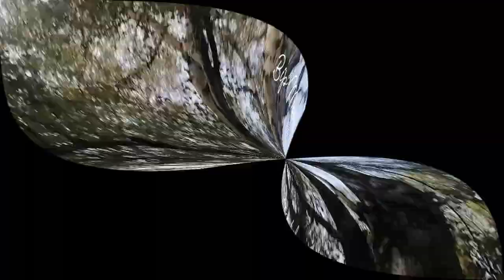The banks of the Tisa at Mol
Hello, welcome to my Bip Memo X channel (this is the first channel, I have a few more, also with mixed content),
 I usually make videos of all genres, vlog, tour, diy, repairing, renovating. I also have bakery and auto service videos,
 I was born in Transylvania in the Szekler region, now I am living in Vojvodina territory of Republic of Serbia,
thank you for stepping in and you watch my videos.

Sincerely yours Bip Memo X